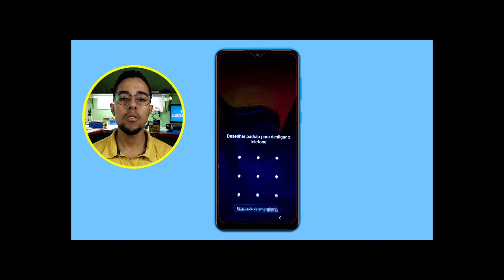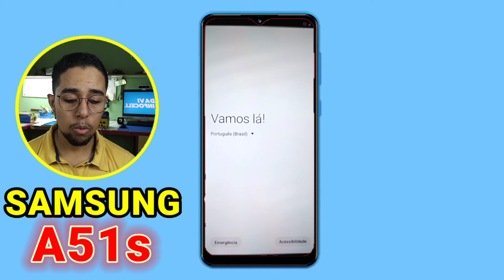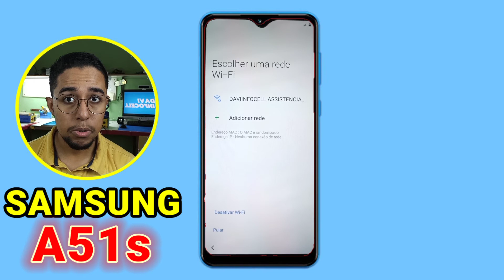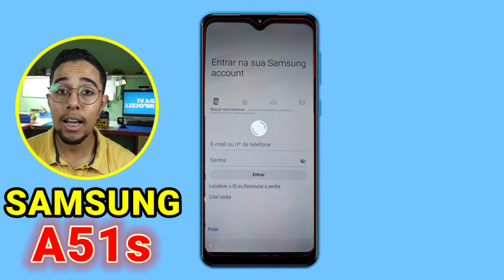HARD RESET SAMSUNG A51s | COMO FORMATAR | RESTAURAR PADRÃO DE FÁBRICA | RESETAR | J2 CORE